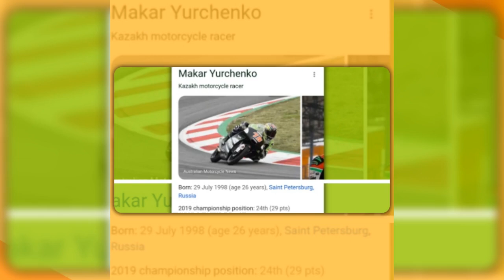happy birthday vip 🎂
Happy 26th birthday wishes makar yurchenko